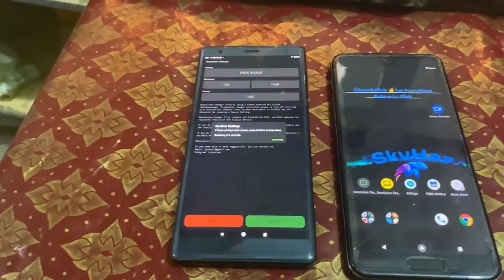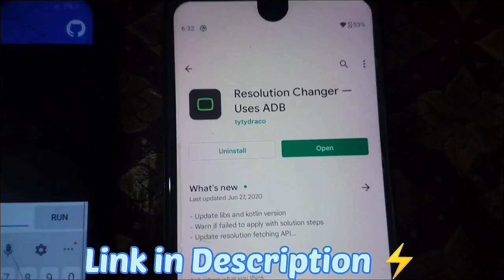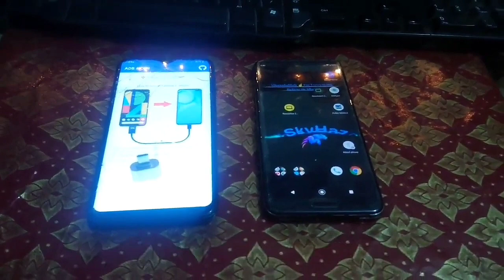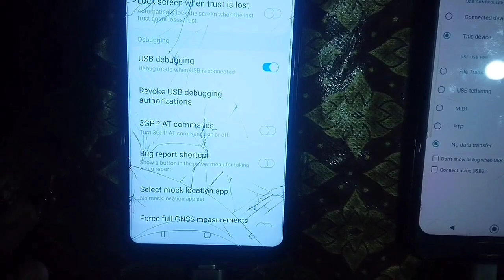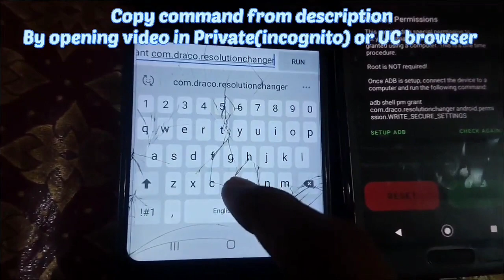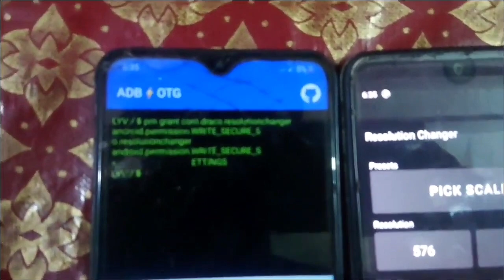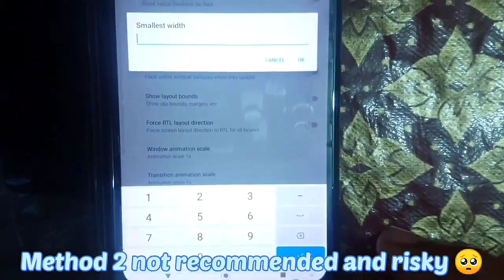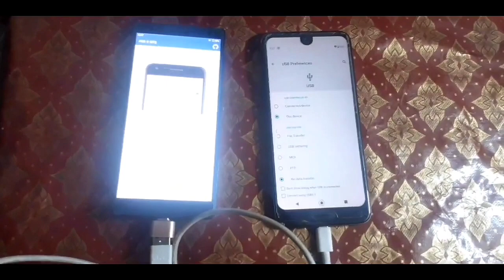No PC Aquos R2 Change Resolution to 720p/576p New App method | All Devices Sony xz3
DEVICE - SONY XZ3
GRAPHICS - SMOOTH + EXTREME
RECORDER - X RECORDER
EDITER - INSHOT

sony xz3 pubg test
sony xperia xz3 pubg test
sony xz3 pubg
xz3 pubg test
sony xz3 pubg gameplay
xperia xz3 pubg test
sony xperia xz3 pubg
aquos r3 pubg test
sony xperia xz3
sony xperia 1 pubg test
fertile gaming
sony zx3 pubg test
sony xperia xz3 gaming test
aquos r2 pubg test
livik gameplay
sony xperia xz3 pubg test 2022
sony xz3
five finger claw pubg
sony xperia 5 pubg test
sony xperia 1 pubg
sony xz2 pubg
sony xz3 test game
xz3 pubg
aquos r3 pubg gameplay
sony xperia pubg test
sony xz3 gaming test
xperia xz3
aquos r2 pubg gameplay
aquos r5g pubg test
aquos zero 2
handcam pubg
infinix zero 20 pubg test
lg v50 pubg
poco f3 pubg test
pubg
pubg gameplay
pubg handcam
sony xperia 1 mark
sony xperia 5 pubg gameplay
sony xperia xz1 pubg
sony xperia z3 pubg test 2022
sony xperia zx3 pubg test
sony xz2 pubg test
aquos r2 lag fix 2022
aquos zero 2 pubg test
best 5 finger claw pubg mobile
best five finger claw pubg
custom rom sony xz3
five finger